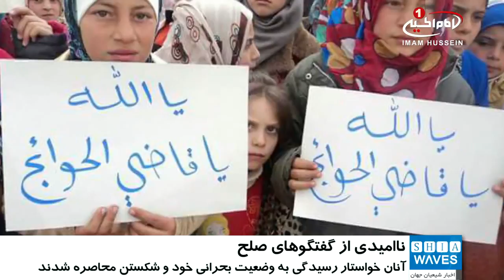ناامیدی شهروندان فوعه و کفریا از گفتگوهای صلح / ۳۰ بهمن ۱۳۹۵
ناامیدی شهروندان فوعه و کفریا از گفتگوهای صلح

شیعیان فوعه و کفریا همچنان در محاصره سنی_های_تندرو قرار دارند.

صدها تن از شیعیان دو شهر شیعه نشین «فوعه و کفریا» با برگزاری تظاهراتی خواستار رسیدگی به وضعیت بحرانی خود و شکستن محاصره سنی های تندرو، شدند.

شیعیان این دو شهر اعلام کردند که از کمک‌های سازمان‌های بین‌المللی و نتایج گفتگوهای «ژنو» و همچنین «آستانه» قزاقستان ناامید شده‌ و خواستار ارسال نان و مواد غذایی هستند.

چند روز پیش نیز، هماهنگ‌کننده‌ امور انسانی سازمان_ملل در «سوریه» در بیانیه‌ خود از شرایط وخیم ساکنان فوعه و کفریا در استان ادلب خبر داده و گفته بود که به اهالی شهرهای «فوعه و کفریا» مواد غذایی نمی‌رسد و کمک‌های پزشکی نیز در این مناطق انجام نمی‌گیرد.

تا کنون مدعیان دفاع از حقوق_بشر هیچ اقدام عملگرایانه مثبتی برای نجات شیعیان این دو شهر انجام نداده اند، شهرهای شیعه نشینی که نه تنها از اوایل نا آرامی های سوریه، توسط سنی های تندرو به محاصره در آمدند، بلکه تقریبا به صورت روزانه توسط این تروریست ها گلوله باران می شوند.